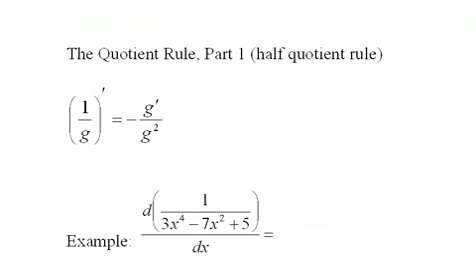Calculus: (13) The Quotient Rule, Part 1 شرح مادة الكالكولس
شبكة المهندس المسلم
تم الرفع بواسطة طلاب جامعة البلقاء التطبيقية/ كلية الهندسة التكنلوجية (البوليتكنيك)
عمان-الاردن